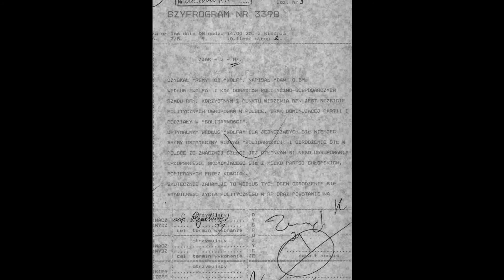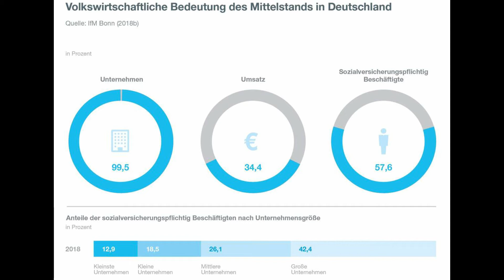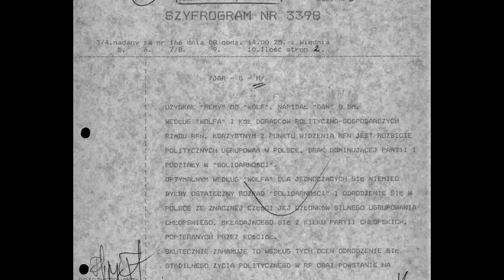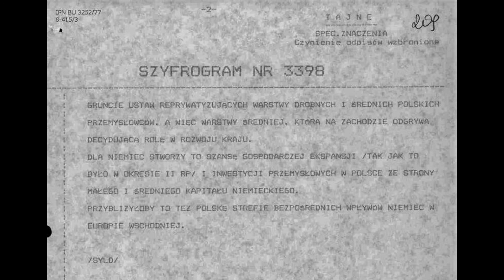Historia i Teraźniejszość odcinek piąty - Niemieckie machloje i interesy u zarania III RP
Zapraszam na piąty z cyklu nowych filmów - Historia i Teraźniejszość. Tym razem opowiem o kwestii niewyjaśnionych do dzisiaj okoliczności niemieckiej polityki wobec Polski w czasie transformacji ustrojowej w latach 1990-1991, na które nowe światło rzuca szyfrogram wywiadu ujawniony przez Profesora Bogdana Musiała.

W tym cyklu w każdym miesiącu skupimy się na kontekście historycznym jakiegoś bieżącego wydarzenia, które wzbudziło zainteresowanie i emocje współczesnych. W maju 2022 głośnym echem odbiła się treść szyfrogramu wywiadu z czerwca 1990 roku ujawniona przez Profesora Bogdana Musiała. Treść ta każe na nowo przyjrzeć się okolicznościom wydarzeń lat 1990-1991 w kontekście nowych relacji polsko-niemieckich wyrażonych wyrażonych dwoma umowami międzynarodowymi. Polsko-niemieckim Traktatem Granicznym z 1990 oraz Traktatem o Dobrym Sąsiedztwie z 1991 roku. Dwuznaczna wydaje się z perspektywy lat działalność ówczesnego Ministra Spraw Zagranicznych Krzysztofa Skubiszewskiego oraz premiera Jana Krzysztofa Bieleckiego.
Nie ukrywam, że treść filmu jest bardziej przemyśleniem i hipotezą niż pełnym zapisem wydarzeń, jednakże faktyczny szyfrogram oraz ujawnione przez "Der Spiegel" treści depesz dyplomatycznych Helmuta Kohla zmuszają do refleksji. Refleksji czy wyjątkowe uprzywilejowanie niemieckiego kapitału i kultury w Polsce jest tylko dziełem przypadku czy może efektem dobrze przeprowadzonych działań niemieckich instytucji i służb...